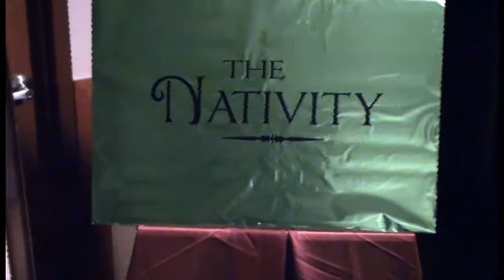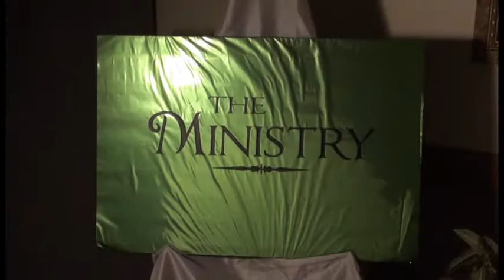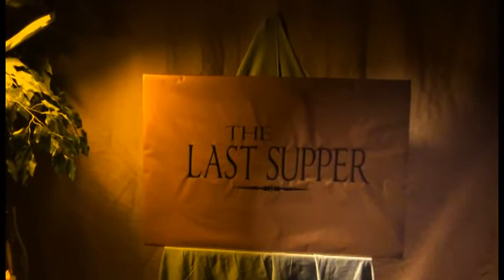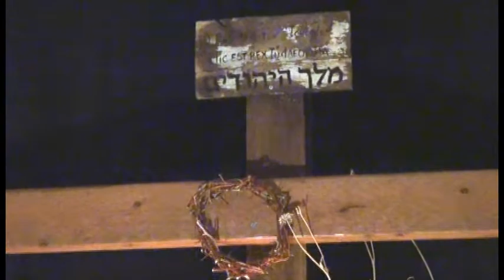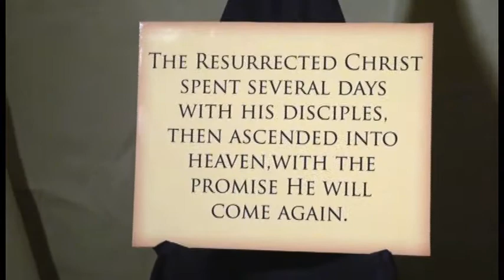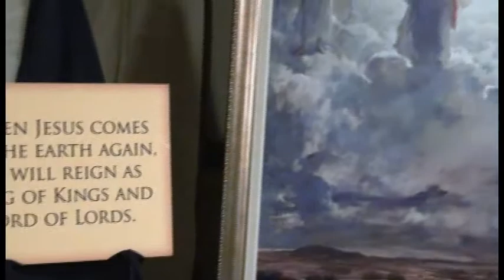Walk With Christ 2013 LDS Easter 2014